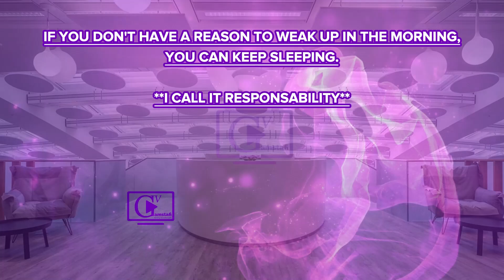Révélation: L'homme Derrière Gamstafi TV & Programme Exclusif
@gamstafitv présente:

Qui est l'homme derrière Gamstafi TV ?

Découvrez qui est le cerveau derrière les vidéos captivantes de Gamstafi TV et le programme exclusif et passionnant  à suivre sur la chaîne.
L'homme, la chaîne, la vision. Bienvenue dans l'univers de @gamstafitv

Moi c'est Oumar Moustapha, et bienvenue sur votre chaîne YouTube Gamstafi TV !

Vous me voyez parfois sur les contenus variés partagés sur la chaîne, de l'actualité au football en passant par des émissions, etc. Mais qui suis-je vraiment ?

Je suis titulaire d'un master en comptabilité contrôle audit, domaine qui me passionne. C'est d'ailleurs ce que je partage avec vous sur cette chaîne !

Alors, au programme sur Gamstafi TV :

- Des émissions podcast avec des invités spéciaux pour discuter de sujets passionnants et enrichissants.
- Des partages sincères de mon quotidien, de mes apprentissages, de mes connaissances et de mes réflexions, en français et en anglais.
- Des diffusions de grands matchs de football commentés en temps réel, et peut-être même un peu de divertissement !

Gamstafi TV est une plateforme coopérative. Notre objectif est de travailler ensemble, de s'entraider, de se soutenir et d'évoluer en communauté pour mieux prospérer.

Seul on va vite, ensemble on ira plus loin ! Rejoignez-nous pour une aventure riche en contenus et en interactions, et gravissons ensemble les sommets !

Un grand merci à tous nos abonnés sur YouTube (plus de 6 000) et sur Facebook (plus de 8 000) !

N'oubliez pas : "Servir empathiquement", c'est la devise de Gamstafi TV.

Alors, à bientôt !

Cordialement
Oumar Moustapha